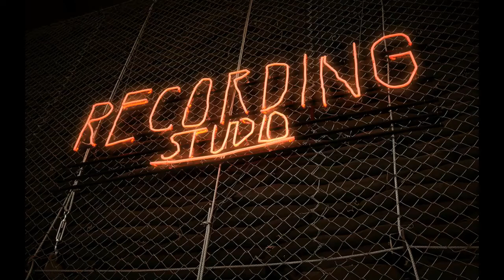CHEHERA HAY YA CHAND KHILA HAY BY YOUSUF KHAN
HOME STUDIO RECORDING SINGER
PRESENTS
RECORDING AND MIXING BY SAHIL